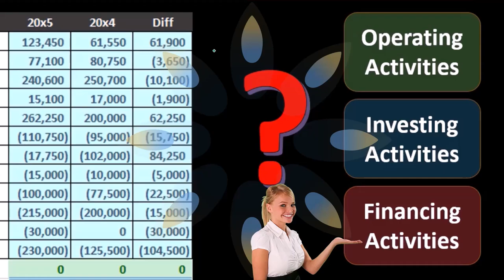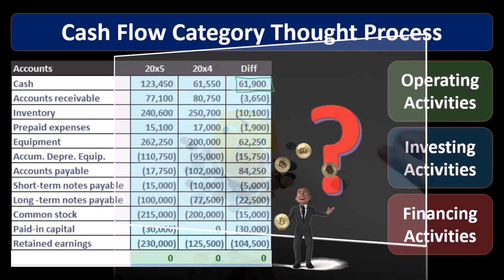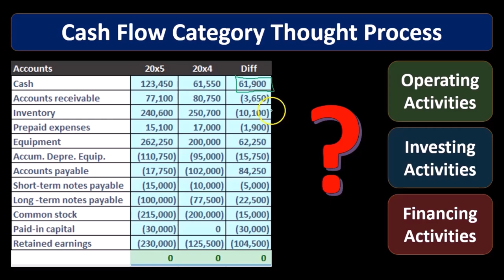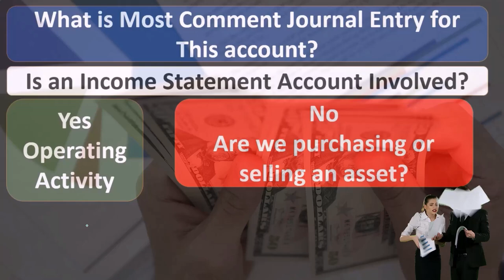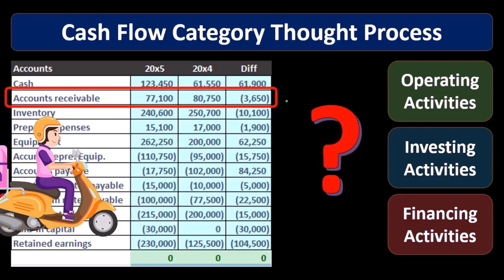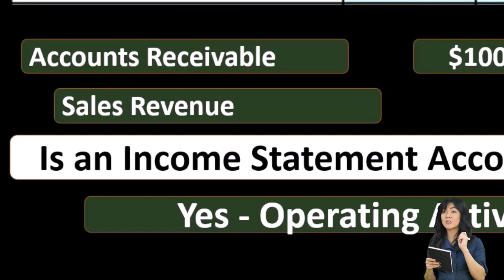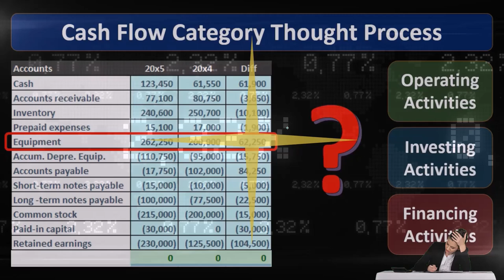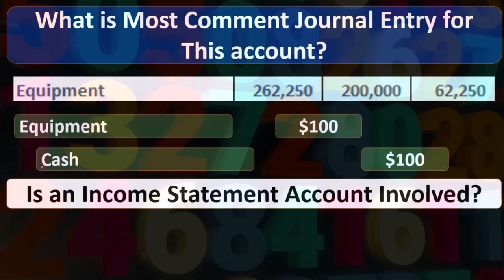Proceso de pensamiento de la categoría de flujo de efectivo 30 Contabilidad financiera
Proceso de pensamiento de la categoría de flujo de efectivo
Contabilidad financiera